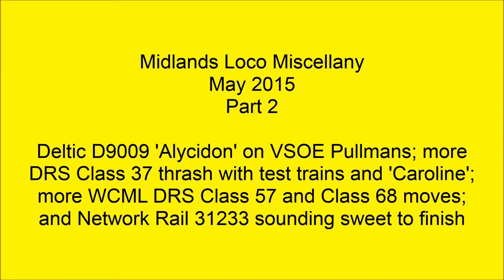Midlands Loco Miscellany May 2015, Part 2 Inc D9009 on VSOE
Even more variety in Part 2, opening with Deltic D9009 'Alycidon' on VSOE Pullman with Royal 67005; thrashing DRS Class 37's on test trains and with 'Caroline'; more DRS light engine moves featuring a colourful mix of Class 57's and Class 68's; and a sweet sounding Network Rail 31233 still soldiering on with a test train to finish. Filmed during the second half of May 2015.